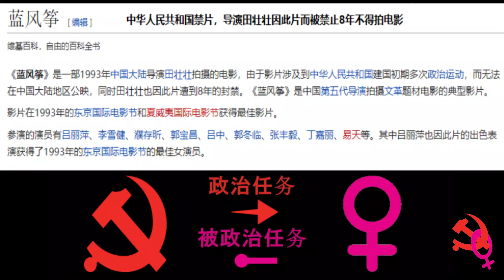陪首长跳舞是政治任务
《蓝风筝》是一部1993年中国大陆导演田壮壮拍摄的电影，由于影片涉及到中华人民共和国建国初期多次政治运动，而无法在中国大陆地区公映，同时田壮壮也因此片遭到8年的封禁。《蓝风筝》是中国第五代导演拍摄文革题材电影的典型影片。
影片在1993年的东京国际电影节和夏威夷国际电影节获得最佳影片。
参演的演员有吕丽萍、李雪健、濮存昕、郭宝昌、吕中、郭冬临、张丰毅、丁嘉丽、易天等。其中吕丽萍也因此片的出色表演获得了1993年的东京国际电影节的最佳女演员。

故事以一个居住在北京的小男孩铁头的眼光，讲述了他童年时期经历的中华人民共和国建国初期的政治运动。
从反右运动、大跃进到文化大革命，他的生活也发生了变化。最初他的父亲（濮存昕饰）被错误划为右派，在劳动改造的时候不幸的被大树砸死：之后父亲的好友—“叔叔”（李雪健饰）开始照顾铁头和母亲（吕丽萍饰）二人，又在三年困难时期中，因肝病而死；文革时期，母亲为铁头找了个继父（郭宝昌饰），却在红卫兵批斗时心脏病复发而死。